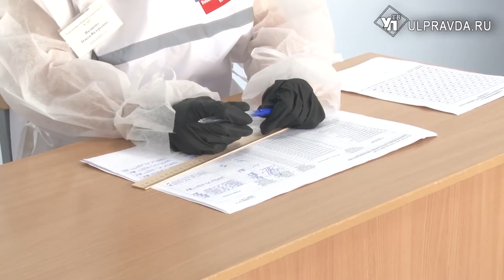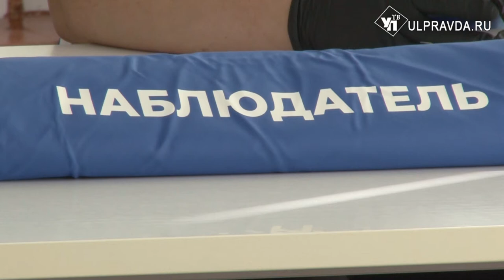Вышли на финишную. Шестой день голосования по поправкам в Конституцию РФ в Ульяновске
В Ульяновском  регионе, как и во всей стране,  завершается шестой день голосования по поправкам в главный  документ страны. На одном из участков в Заволжском районе областного центра побывала наш корреспондент.